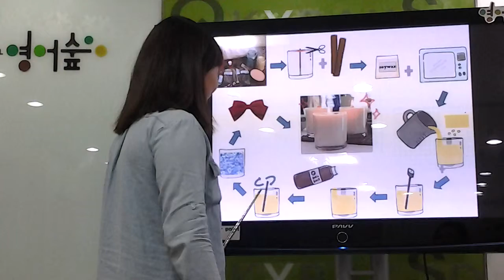making candle(5시부)-지연